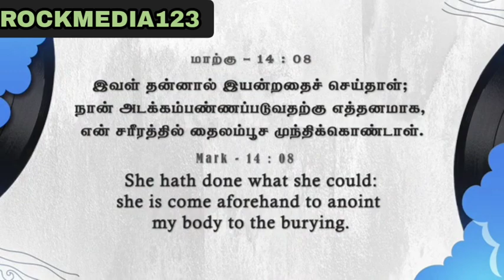இயன்றதை செய்யுங்கள்|DAILY MANNA|pr.JOHNSAM JOYSON|@ROCKMEDIA123